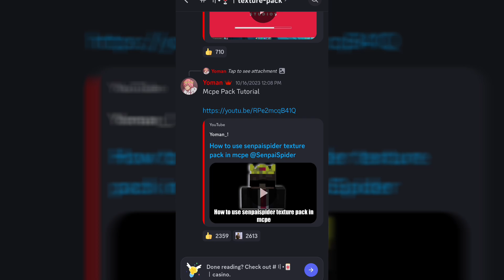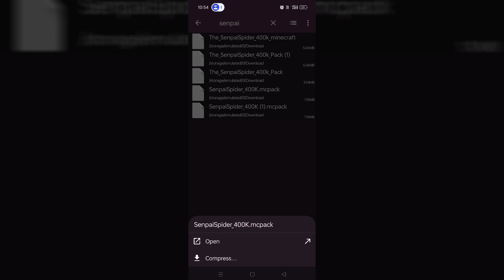How To Download @SenpaiSpider 400k Texture Pack In Mcpe!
senpaispider 400k special texture pack for java and bedrock
how to download senpai spider 400k pack
senpai spider 400k texture pack
senpaispider texture pack download
how to download senpai spider texture pack